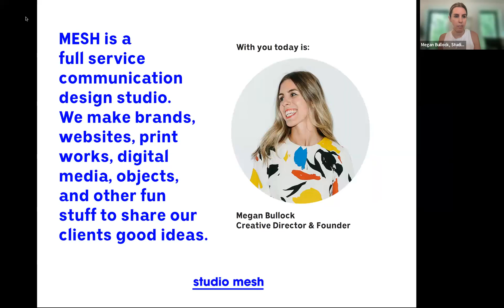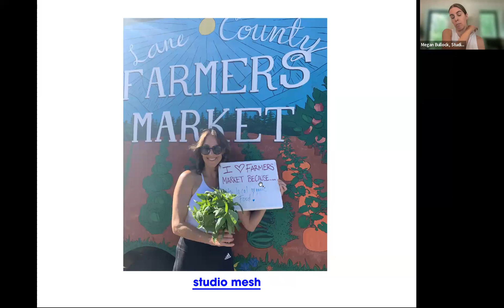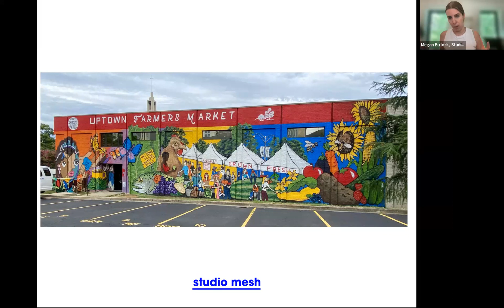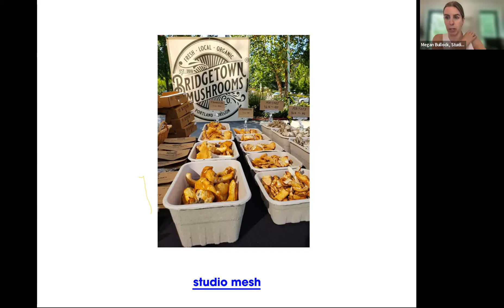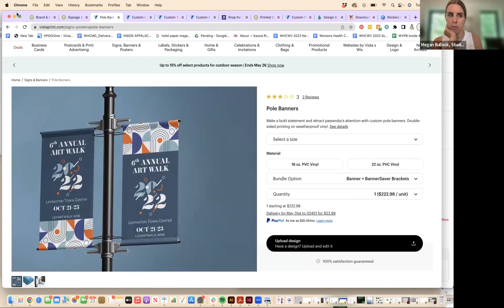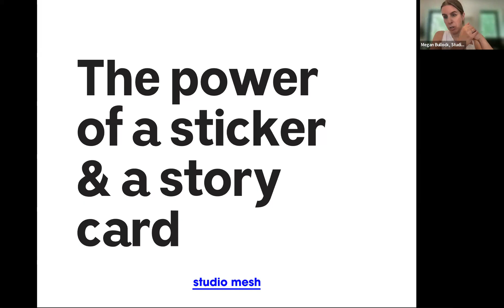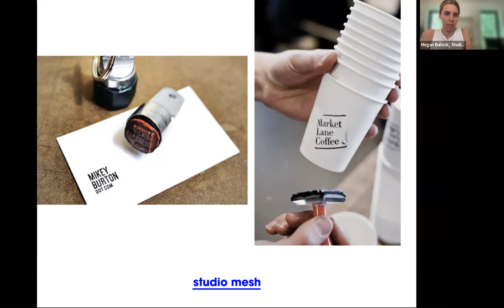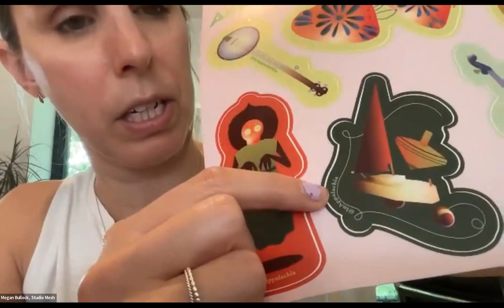Farmers Market Print Marketing Workshop with Studio MESH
Your farmer’s market is a community hub, and you want more foot traffic! How do you create print work and signage that will promote your market and your vendors, build more meaningful relationships with your current customers, and reach new customers? In this workshop we’ll explore how signage and graphics around your market can help bring new folks into your market, and how printed giveaways and goodies can turn your visitors into ambassadors for your market throughout Oregon.

0:00 Introduction, Meeting Norms
6:30 Intro to Studio MESH
12:00 Signage 101: Vinyl, Murals, Tents, Hierarchy of Information
48:32 How to choose signage vendors
55:00 Break
1:02:00 More on signage vendors
1:07:10 Print Promotion 101: Giveaways, Stickers, Tote Bags, Story Cards, T-Shirts
1:35:30 Design and printing resources
1:47:00 Q&A